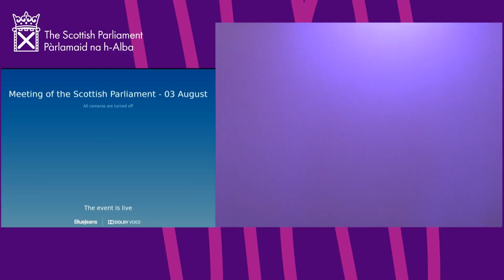First Minister’s Statement: COVID-19 Update (BSL) - 3 August 2021